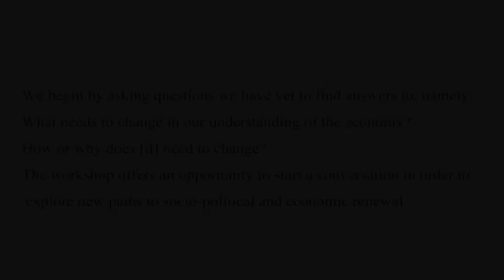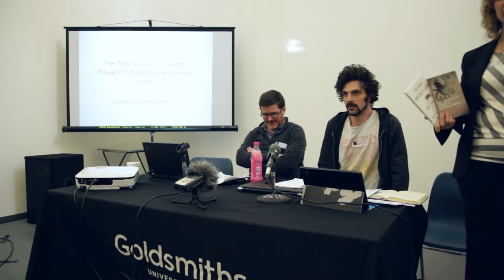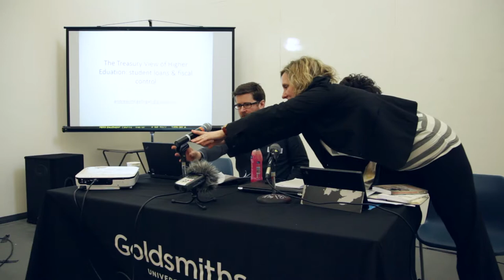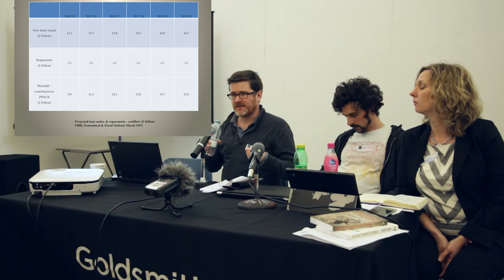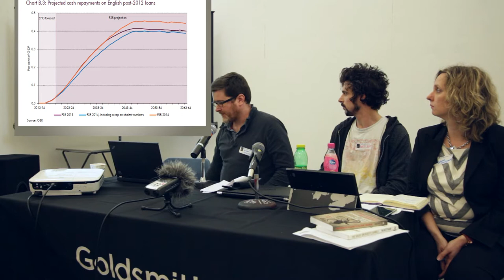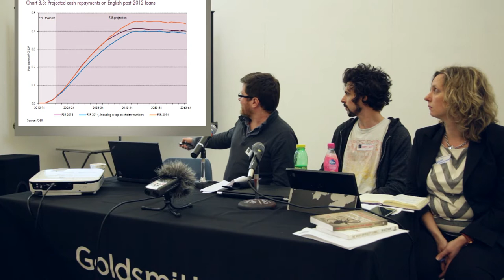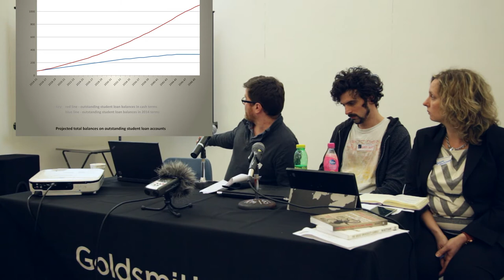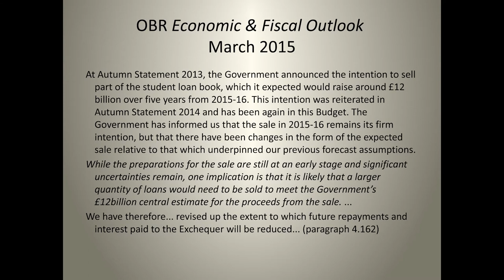Andrew McGettigan Speaking at RethinkRecovery-Political Economy Research Centre 2015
The Political Economy Research Centre (PERC) is a new centre for cultural and political analysis of economic life, based in Politics. Its work cuts across various disciplines, including heterodox economics, political science, sociology, anthropology, media and cultural studies. It aims to achieve new critical and empirical perspectives on political economy, breaking down boundaries between economics and other social sciences, and between experts and public, in the process.